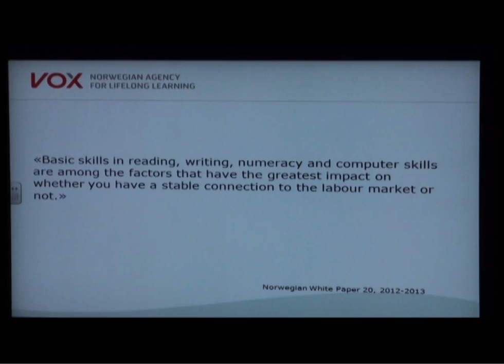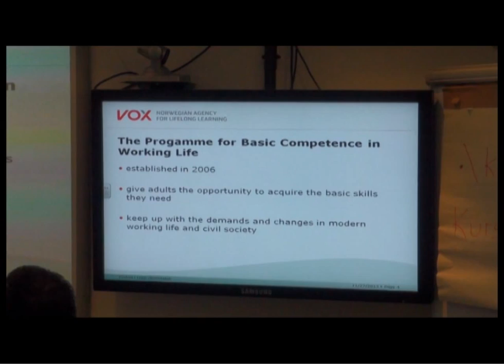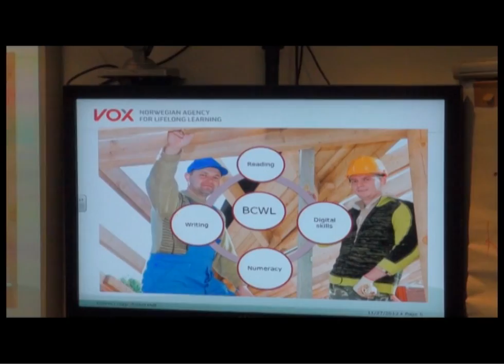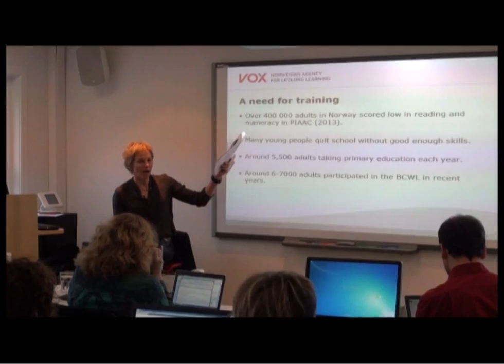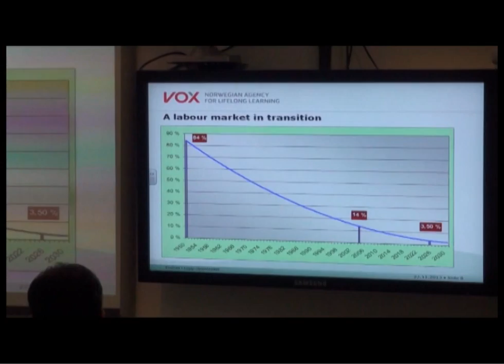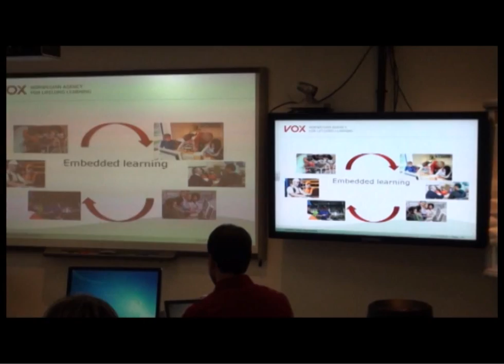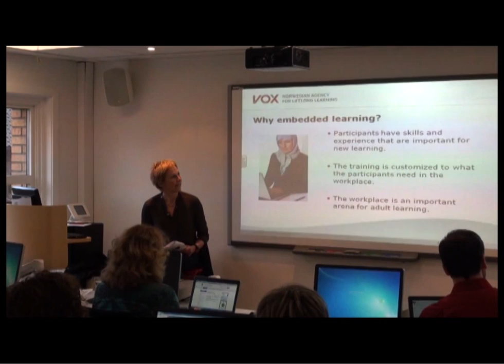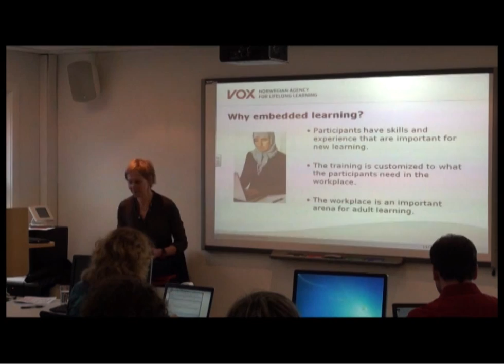Literacy and digital competence in the BCWL, Randi Husemoen (Part 1/2)